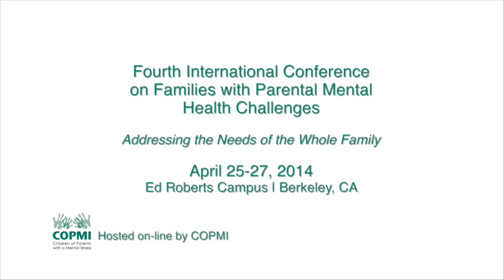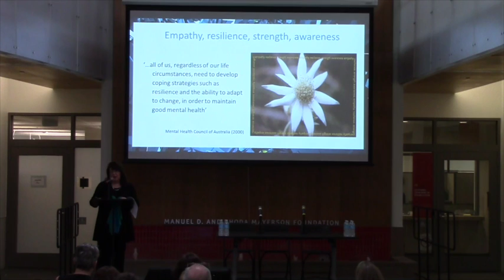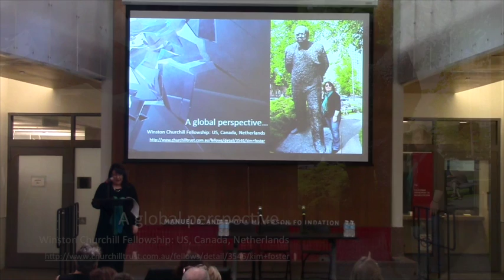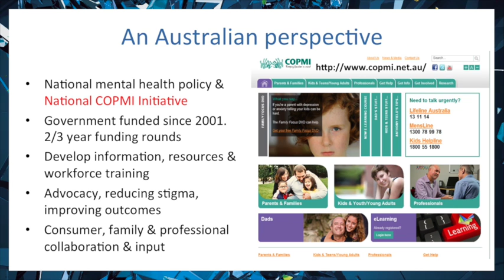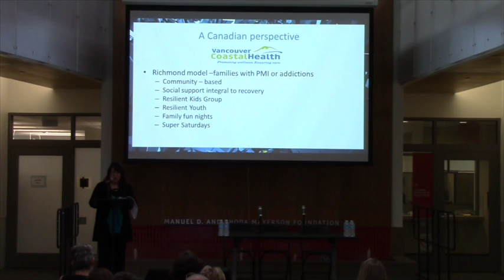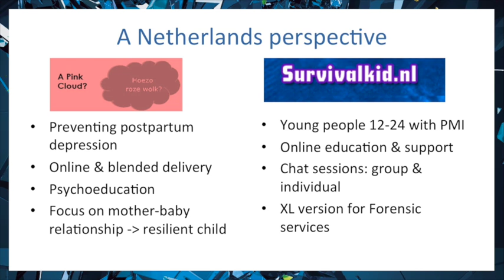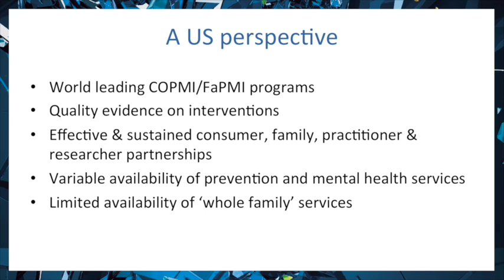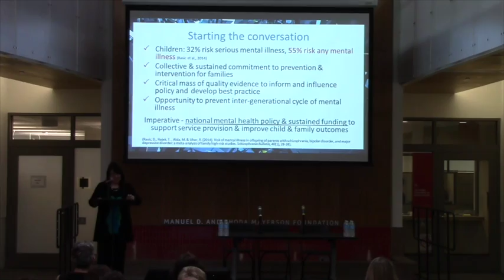Keynote, The Atrium, Friday 25th April 2014 – Kim Foster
Keynote Presentation: What’s Working for Families Where Parents have Mental Illness?
A Global Perspective to Start the Conversation

Kim Foster, RN, PhD, Professor, Faculty of Health, Disciplines of Nursing & Midwifery, University of Canberra, Bruce, Australia.

The opening plenary will provide context from the three preceding World Conferences, (Australia 2009, Norway 2010, Vancouver, 2012), a report on global fi ndings from the Children of Parents with a Mental Illness (COPMI) world survey and activity, and a unique example of how one of those findings is changing the conversation about parental mental health.

Learning Objectives
1. Participants will have an understanding of the three prior conferences that are backdrop and context for this gathering
2. Participants will be familiar with findings from Dr. Foster’s Winston Churchill Grant study of programs and practices serving children and families with parental mental illness across jurisdictions
3. Participants will appreciate how lived experience has the power to inspire and shape creative treatments for families with parental mental health challenges